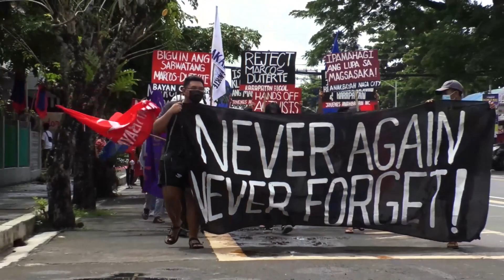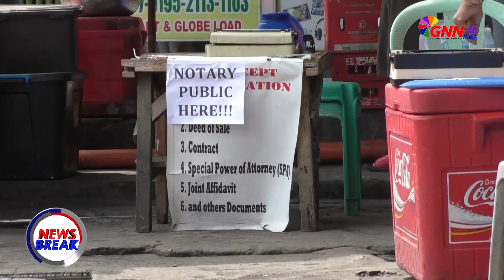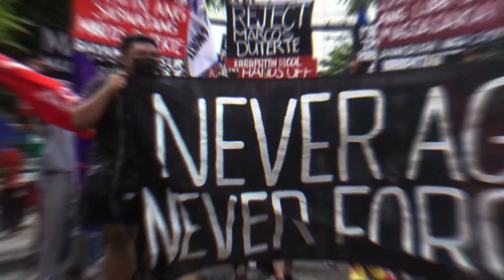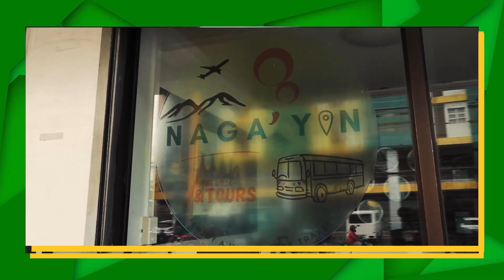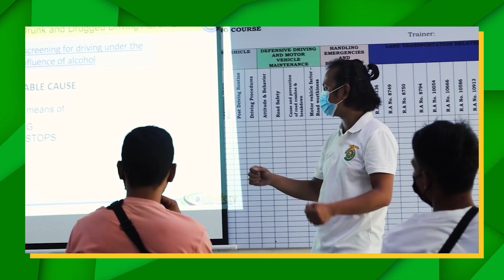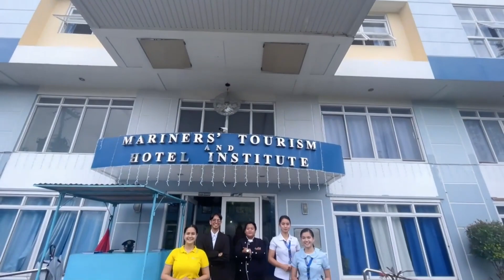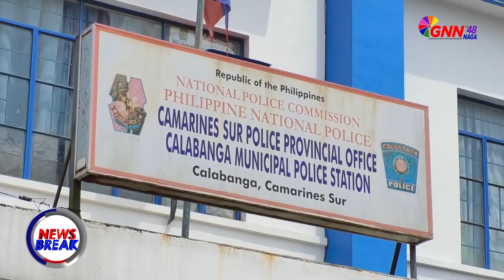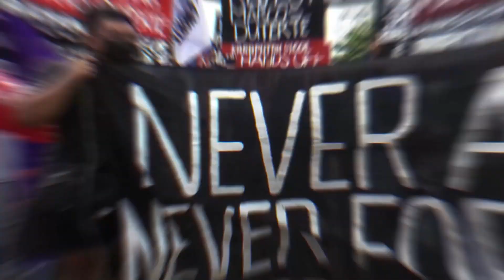NEWSBREAK JULY 3, 2023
HEADLINE

A. SARONG HARONG SA MILAOR CAM SUR NARAOT MATAPOS AGIHAN NIN IPO-IPO

B. TASK FORCE HONESTO  NA PINAG BILOG KAN RTC NAGA CITY, INOMAW KAN KORTE SUPREMA

C. KASO NIN RAPE SA BANWAAN NIN CALABANGA CAM SUR MANTENIDONG HALANGKAW

D. DATING PNP REGIONAL DIRECTOR KAN BICOL NAGING PANGENOT NA BISITA SA GRADUATION CEREMONY KAN NAGA COLLEGE FOUNDATION

GNN TV 48 News Break! 5:00 PM, Monday - Friday.